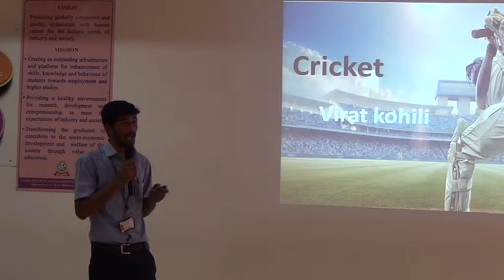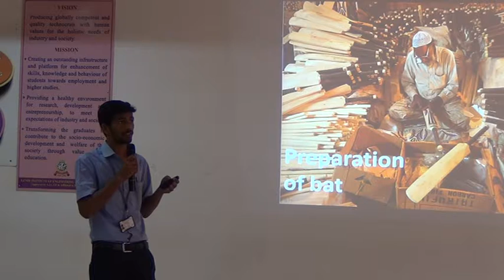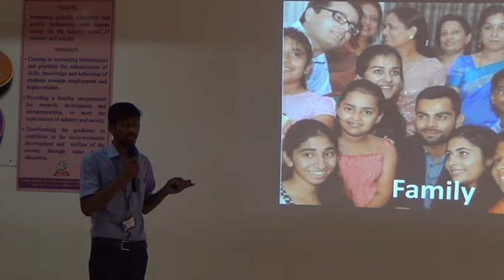I Mech B 2017 18 Vamsi's Presentation on Virat @ ELCS LAB LENDI